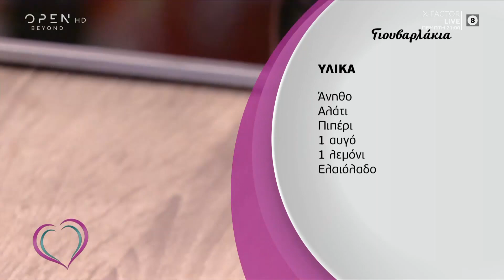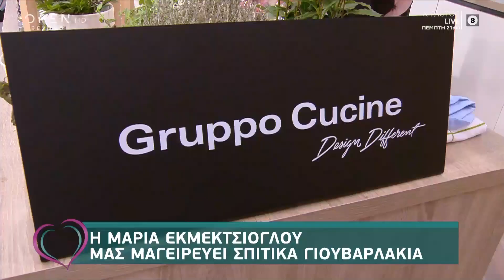Συνταγή για σπιτικά γιουβαρλάκια από την Μαρία Εκμεκτσίογλου - Ευτυχείτε! 21/10/2019 | OPEN TV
Η Μαρία Εκμεκτσίογλου μαγειρεύει σπιτικά γιουβαρλάκια. Υλικά: 500 γρ. κιμά, 1 κρεμμύδι ξερό, 2 πατάτες, 2 καρότα, 1 σελινόριζα, φύλλα από σέλινο, 1 φλιτζάνι ρύζι γλασέ, άνηθος, αλάτι, πιπέρι, 1 αυγό, 1 λεμόνι, ελαιόλαδο.